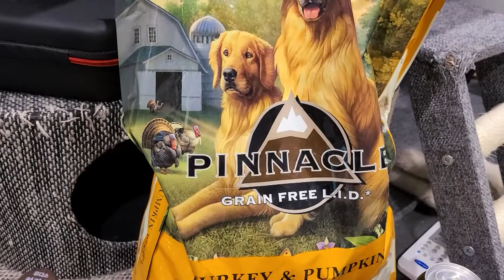바센지 티나 새로운 사료/Bassenji Tina New Feed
바센지 티나에게 새로운 사료가 도착했어요
시식하는 바센지 티나 양입니다~
We have a new feed for Vasensei Tina.
This is Miss Bassenjie Tina tasting it.